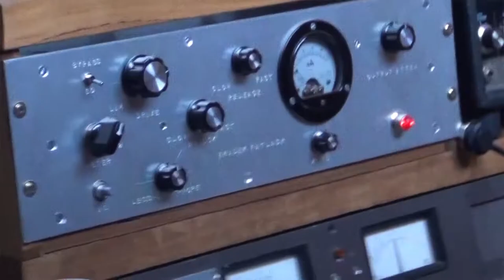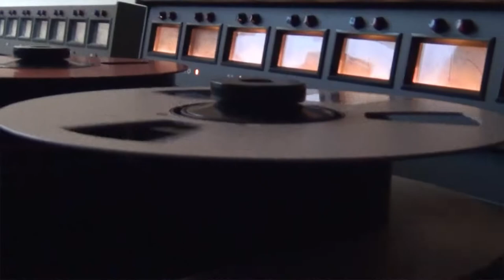VAPE BOI - SANDY DISH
OFFICIAL MUSIC VIDEO FOR 'VAPE BOI' BY SANDY DISH!

VIDEO BY BILLY CROMBIE